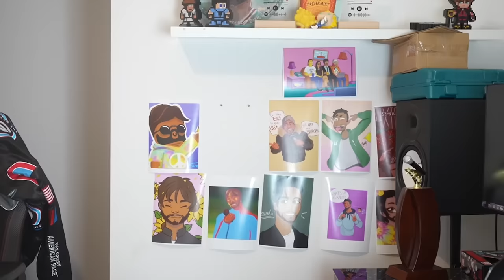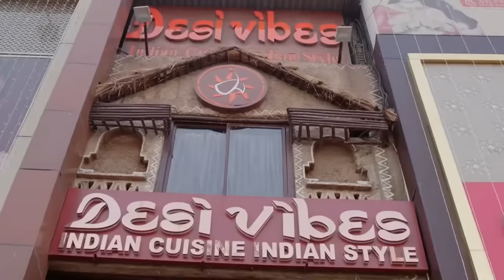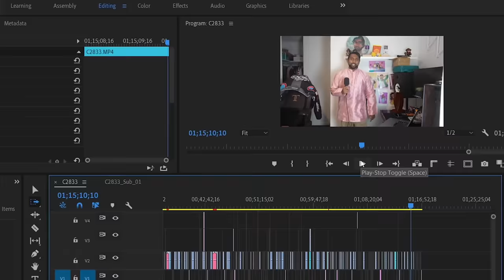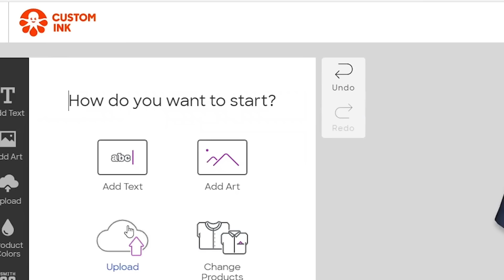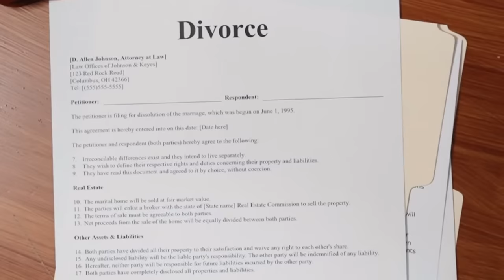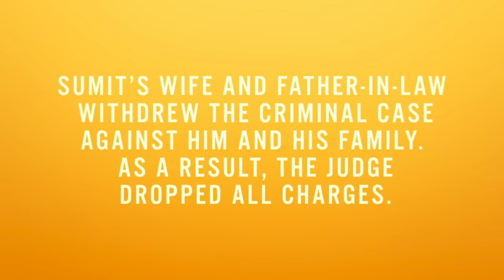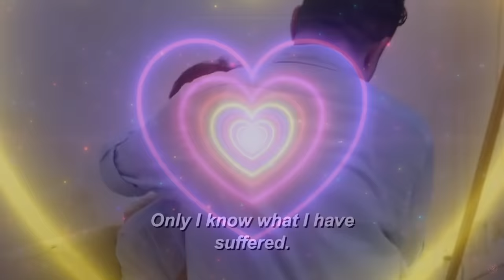Indian Man Has To Choose Between 60 Year old Wife Or Parents-90 Day Fiance (Sumit & Jenny)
Link to Editors

90 day fiance

Sumit and Jenny